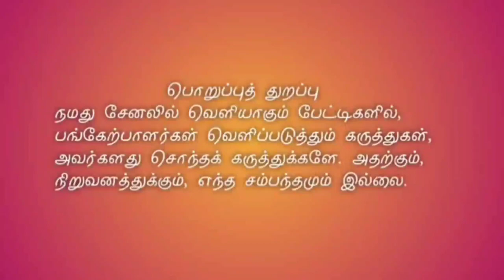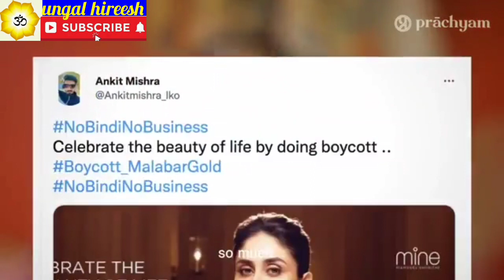பொட்டு இல்லையா? பிசினஸ் இல்லை | No Bindi No Business | ஹிந்து அடையாளம் மீட்கும் போராட்டம்